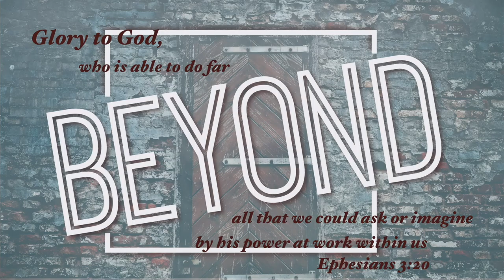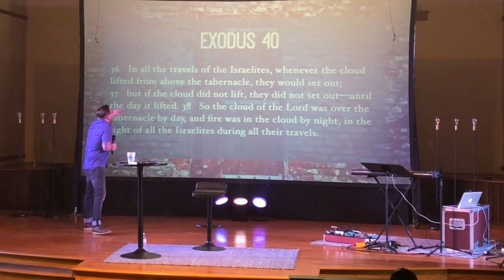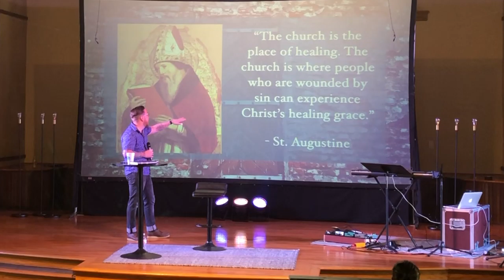Beyond - Part 4 "Build A Place"